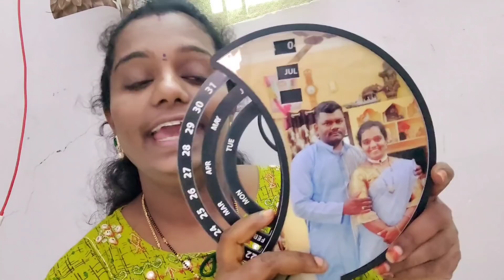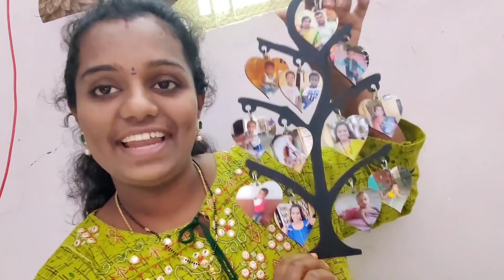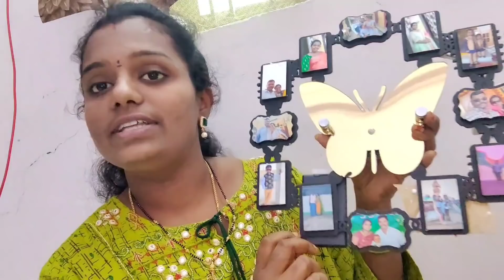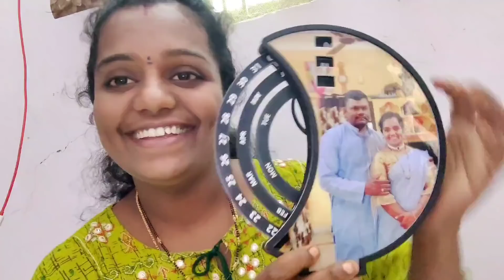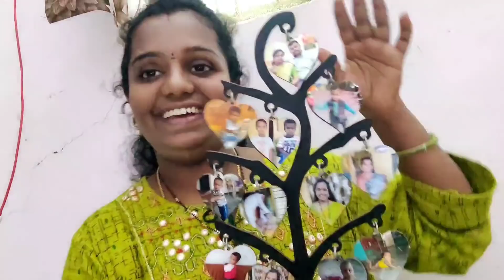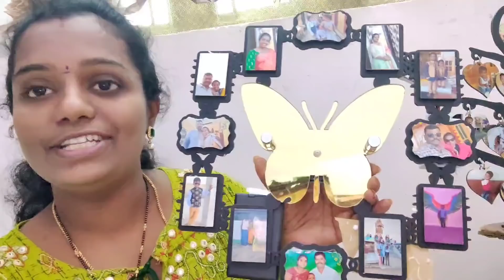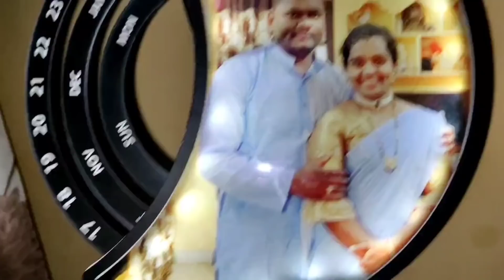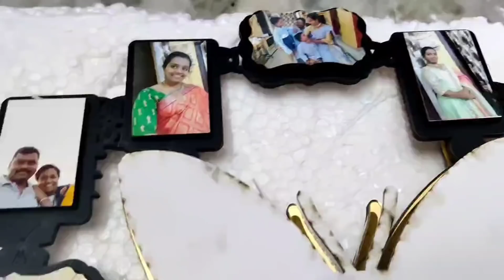పండుగ రోజు subscriber పంపిన customized gift items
I care world 🌍

no cod
only online payment
opening video compalsary 👍